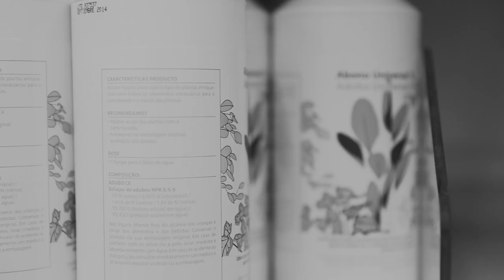Tiempos absurdos (Cortometraje oficial, 2015)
Sinopsis: ''Rajoy nos embelesa con que la crisis es historia. La factura de la luz no para de subir y un joven anónimo se lanza a una carrera contrarreloj para cometer un desesperado plan. O no.''

Dirigido por Javier Sánchez
Dirección de fotografía y sonido: Javier León
Reparto: Andrea H. Alsina, Javier Sánchez, Carmen Siverio
Etalonaje: Rosa S. Serrano
Visual FX: Isabel Galán
Edición: Javier Sánchez
Traducción al inglés: Andrea H. Alsina y Maria Eugenia G. Navarro
Música (CC): ''From the New World'' de Antonin Dvorak, ''D14'' de EtiennePX

Grabación: Diciembre 2014
Editado: Marzo 2015